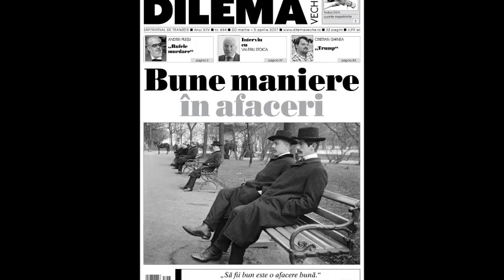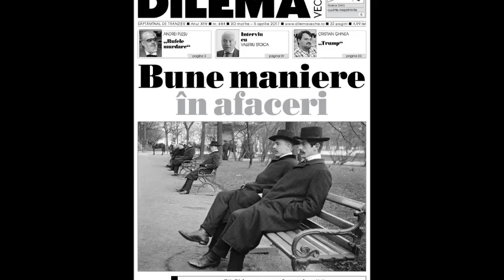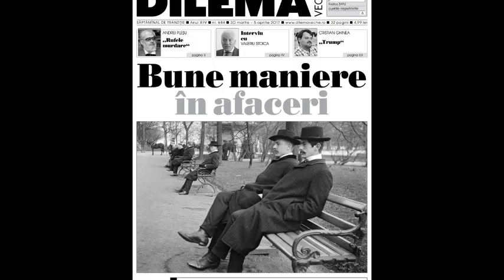DILEMA VECHE LA TIMPUL PREZENT - „Bune maniere în afaceri”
JOI, 30 MARTIE 2017

ORA 18.30

REALIZATORI: ADELA GRECEANU şi MATEI MARTIN

Despre etica în business vorbim astăzi, pornind de la dosarul revistei “Dilema veche“ de săptămîna aceasta. Invitatul nostru este redactorul şef al publicaţiei, Sever Voinescu.